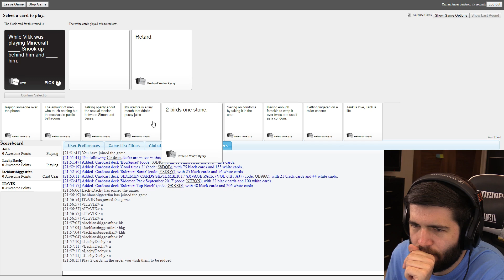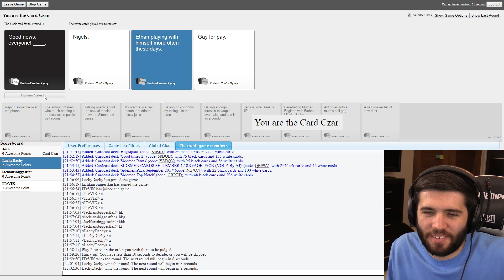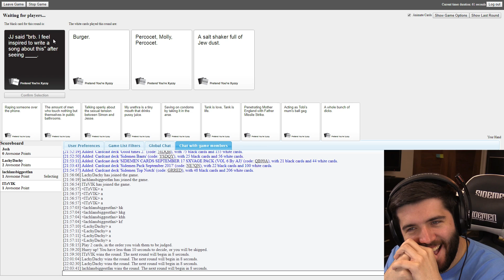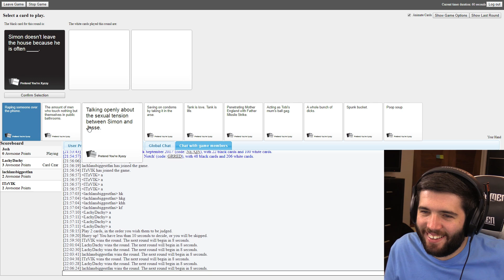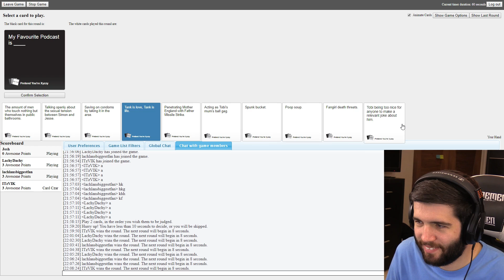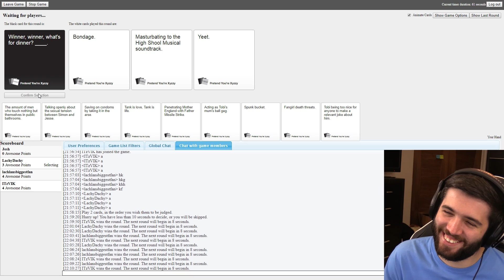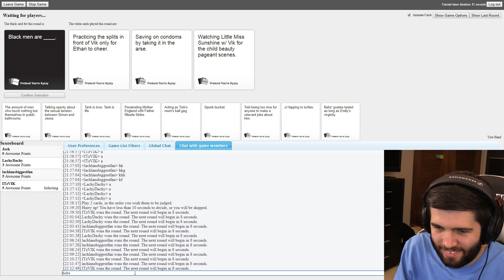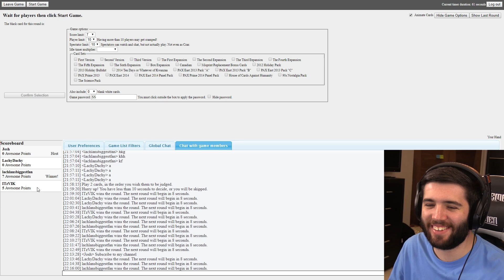2018 SDMN CHARITY MATCH? (Cards Against Humanity)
LEAVE A LIKE FOR MORE CARDS AGAINST HUMANITY!